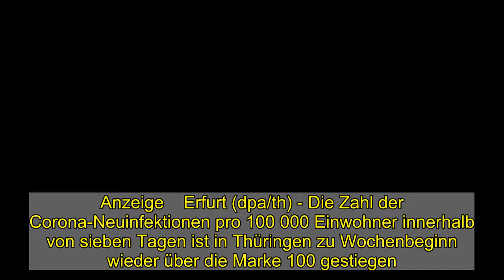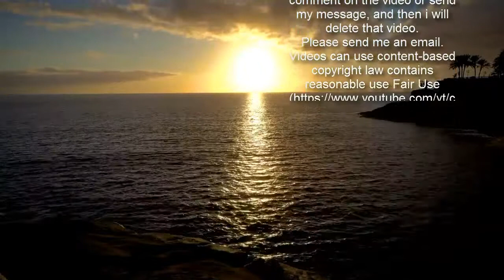Corona-Inzidenz in Thüringen wieder knapp über 100 - WELT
Anzeige    Erfurt (dpa/th) - Die Zahl der Corona-Neuinfektionen pro 100 000 Einwohner innerhalb von sieben Tagen ist in Thüringen zu Wochenbeginn wieder über die Marke 100 gestiegen. Der Wert lag nach Angaben der Staatskanzlei am Montag bei 101,7. Thüringen weise damit weiterhin die höchste Sieben-Tage-Inzidenz aller Bundesländer auf. Am Wochenende war die Zahl erstmals seit vielen Wochen in Thüringen unter 100 gesunken. Allerdings können die Werte am Wochenende und am Montag davon beeinflusst sein, dass da nicht alle Gesundheitsämter ihre Zahlen melden.  Laut Staatskanzlei gab es in den letzten 24 Stunden 195 Neuinfektionen; zwölf Menschen starben mit oder an dem Coronavirus. In den vergangenen sieben Tagen wurden im Freistaat 2169 Neuinfektionen registriert. Insgesamt wurden bisher 105 Infektionen mit Virusmutationen festgestellt.  Die niedrigsten Werte bei den Neuinfektionen weisen derzeit die Kreise Nordhausen, Sonneberg und der Ilm-Kreis sowie die Stadt Eisenach auf. Sie liegen unter der Marke von 50 bei der Sieben-Tage-Inzidenz.   Anzeige    © dpa-infocom, dpa:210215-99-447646/2   RKI-Dashboard